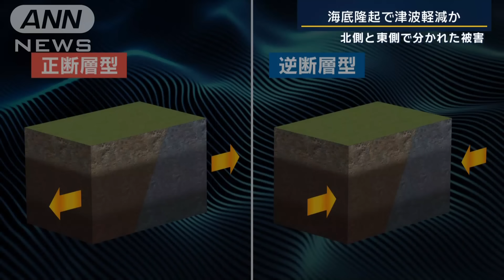「相対的に津波が低く」“海底隆起”で“津波軽減”か…北側と東側で分かれた被害【報道ステーション】(2024年1月11日)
能登半島地震から11日が経ち、少しずつ被害にも違いが見えてきました。能登半島を襲った特殊な地震は、津波を起こしつつも、隆起によって被害が軽減された可能性があります。

■北側と東側で分かれた被害

藤井友里記者
「現在、私が立っているこの場所は地震発生前までは海だったそうなんです。ただ、地盤が隆起した影響でしょうか。現在は砂浜となっています。そして波打ち際は数百メートル先にある状態です」

輪島市西部では、最大4メートルの地表の隆起を確認。港の様子は変わり果てていました。

近くに住む　宮川嗣夫さん
「今日初めて来たんですけれども、ひどい状態。『水ないよ』って言われて『嘘だろう』と思っていたけど、今見て言葉ありませんね」

一方の珠洲市。輪島の反対側に位置していますが、津波による甚大な被害を受けていました。

大越健介キャスター
「あそこにも船がうちあがっています。100メートルくらい離れたところまで、網だとか漁に道具が流されてきていたので、ここも津波と地震のダブルパンチです」

■海底隆起で津波軽減か

珠洲市では、地震による影響で潮位計が使えず、正確なデータは不明ですが、高いところで5メートル近い津波が襲ったという調査も出てきています。ただ、その一方で、もたらされた被害には“差”が生じています。

廣瀬拓也記者（8日）
「石川県輪島市の上空です。以前はここに、漁港があったとみられます。海水が引いてしまい、船が出せなくなっています。これでは出航ができません」

日本地理学会の分析によると、北西部の志賀町から、北東部の珠洲市までの90キロにわたり、沖合に向かって海岸線が前進していたことも分かっています。

半島の西側と東側で起こっていたこと。能登半島で地震などの調査している、金沢大学の平松良浩教授は、こう分析します。

金沢大学地震学研究室　平松良浩教授
「能登半島の日本海側にある断層は逆断層というもので、断層が能登半島の下に斜めに入っていると。逆断層の能登半島の陸地を隆起させて、海の方を沈降させるような断層運動が起こるということ。今回の地震でも、その逆断層という断層運動によって、広い範囲が隆起したということになる」

断層には、エネルギーが加わると、地盤がずり下がる正断層と。せりあがる逆断層などがあります。能登半島の周辺海域は、この逆断層型。つまり、輪島市側の海底がせりあがっていたのです。

輪島市の鹿磯漁港付近を捉えた衛星画像を見ると、白い部分が海に向かって大幅に増えているのが分かります。海岸線は最大で240メートルも前進しました。

「海の断層が動きますと、海底の地殻変動が起こって、隆起と沈降というのが起こり、津波が押し寄せてくる。そこで同時に陸地側がかなり大きな隆起をしますと、相対的に津波の高さが低くなる」

津波の到達予想は、輪島市と珠洲市でともに5メートルでした。しかし、津波による被害が目立ったのは、東側でした。

地表が隆起したことで軽減された可能性がある津波。しかし、かつてあった漁港を元に戻すことは容易ではありません。

漁業関係者
「（Q.魚はどんなものがあがる？）スルメイカと、定置網でアジとかサバとか。正直言って港の機能が全くない。これだけ上がってしまうと、船が全く入ってこられない。もうどうすることもできない。終わってる」